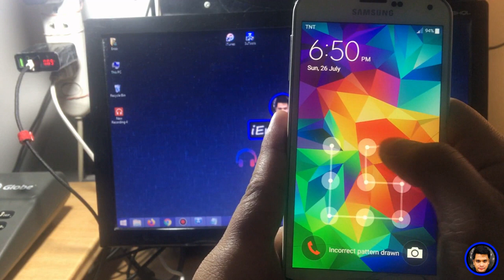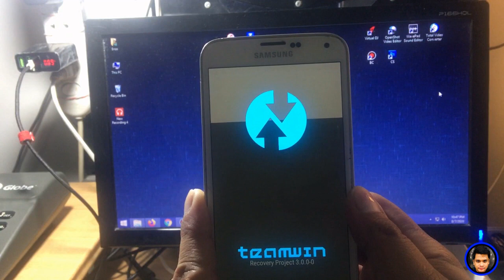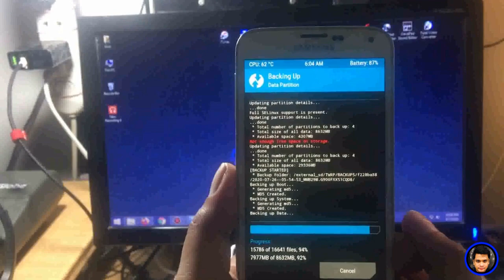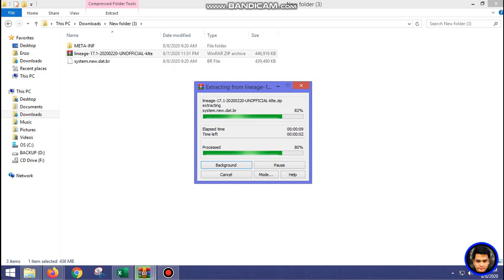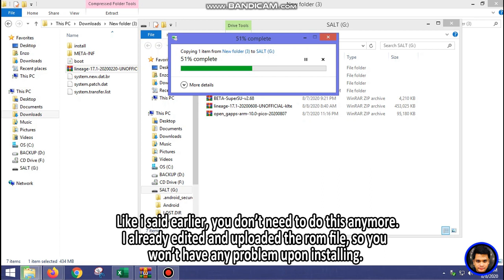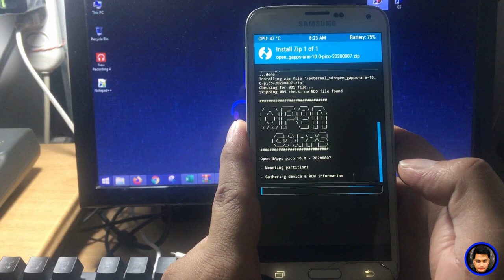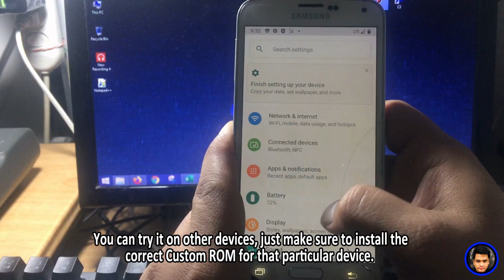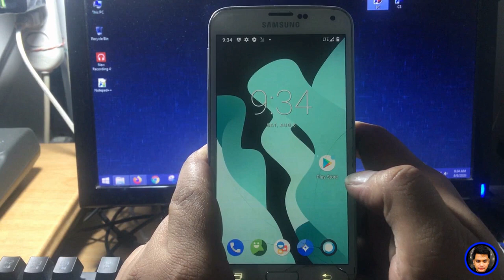Install Android 10 (LineageOS17) on Samsung Galaxy S5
Supported models
    SM-G900F
    SM-G900M
    SM-G900R4
    SM-G900R7
    SM-G900T
    SM-G900V
    SM-G900W8

Song: Happi
Artist: Mangoo Ft. BBY Ivy